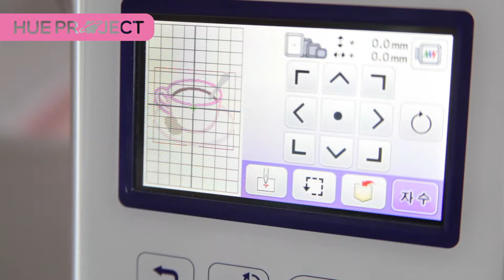Machine Embroidery Design No126: Applique Coffee Cup / 자수파일 미리보기 / 머신자수 컴퓨터자수